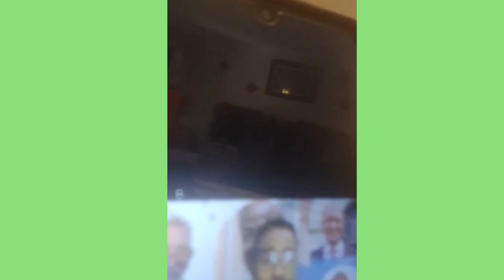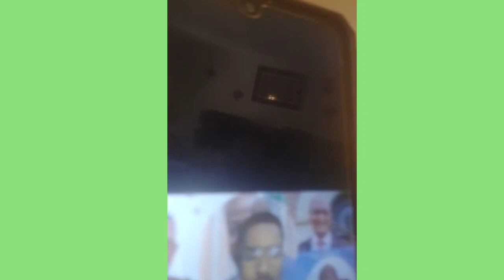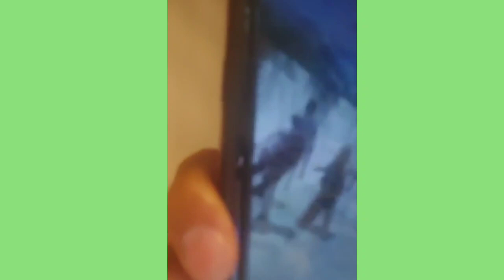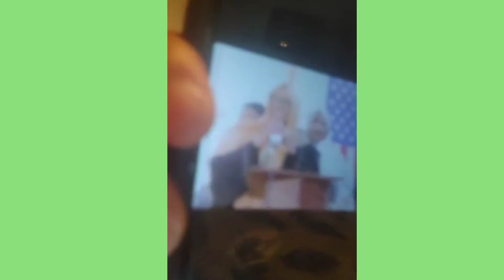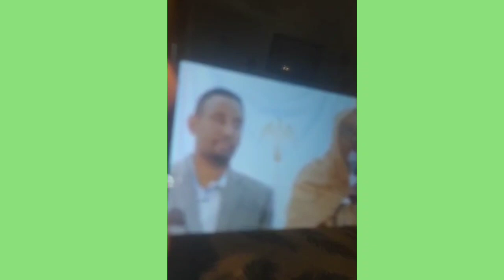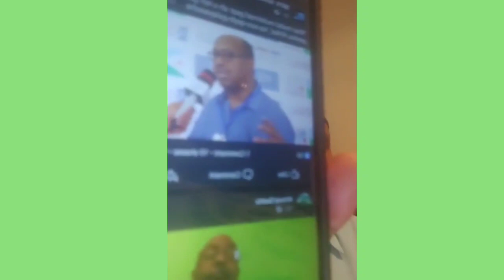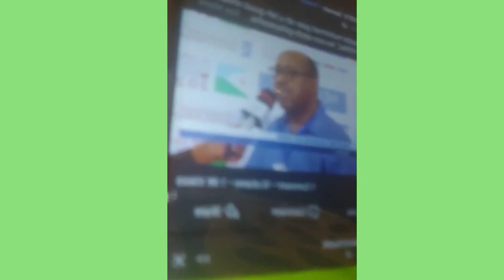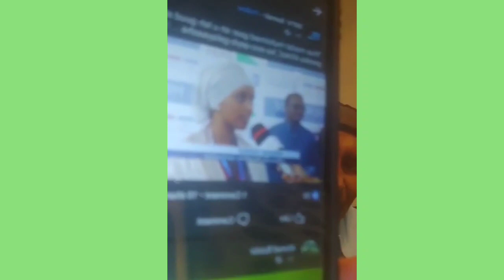War DEG DEG Ah Xaalada 🇩🇯Djibouti iyo 🇸🇴Somaliya Iyo Gobolka Sitti